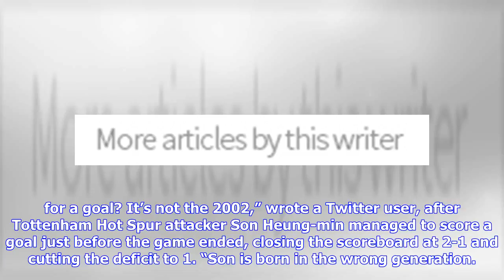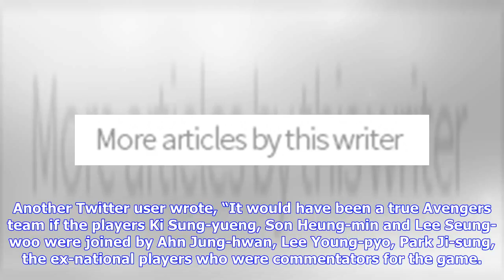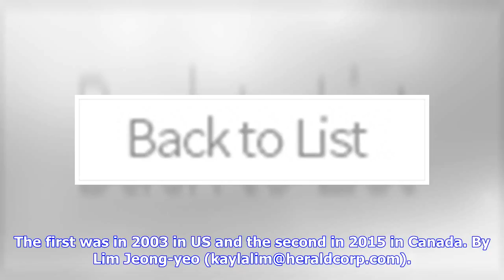[World Cup] Korean soccer fans ruefully reminisce 2002 glory after 2nd straight loss in World Cup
SPORTS Twitter in South Korea was inundated on Sunday with soccer fans ruefully commenting on the bygone glory of the 2002 World Cup, when the Korean national squad proudly made it to the semifinals. In this year’s Russia World Cup, Korea has already lost two games – one against Sweden and one against Mexico, with the outcome of its next game against Germany deciding if it will go to the next round.“Who in their right mind blows a vuvuzela at 2 a.m. for a goal? It’s not the 2002,” wrote a Twitte...